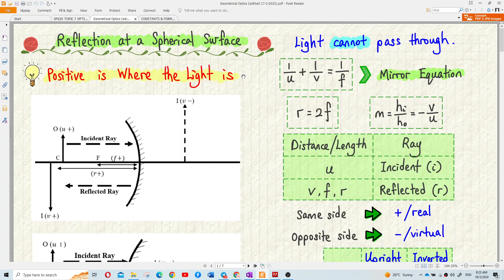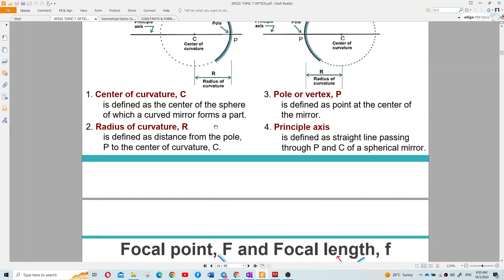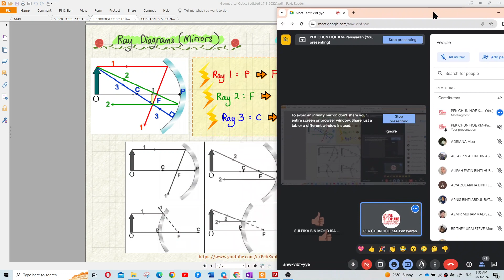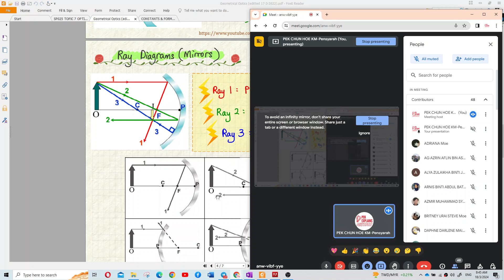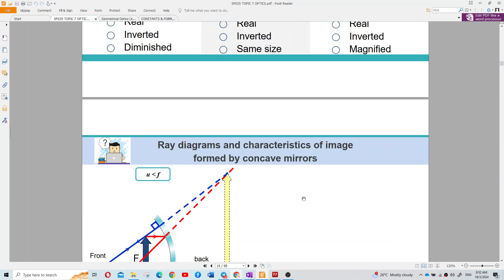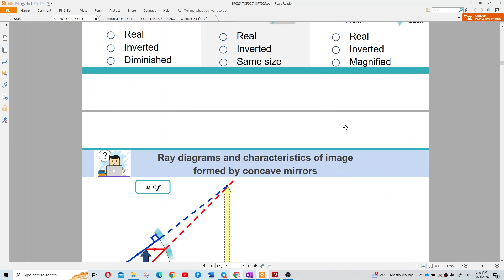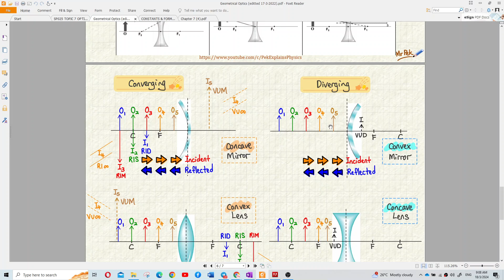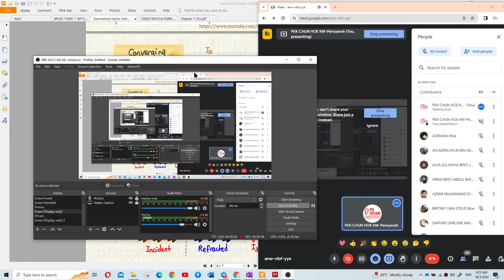Matriculation Physics: Reflection and Ray Diagrams